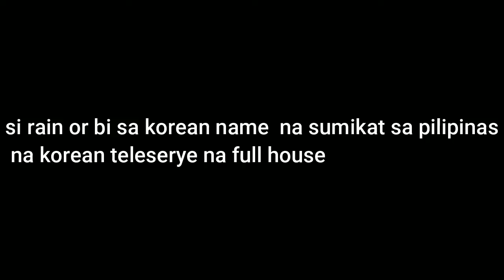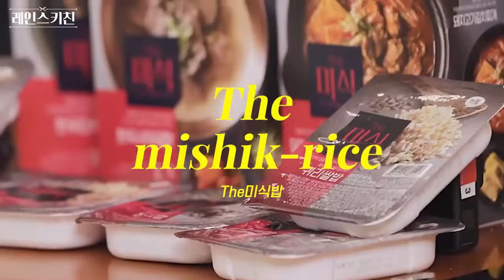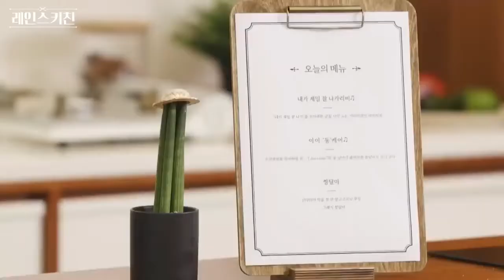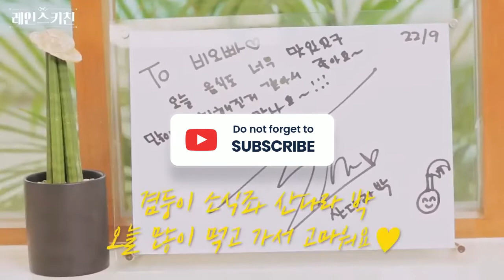RAIN KITCHEN SPECIAL GUEST SANDARA PARK